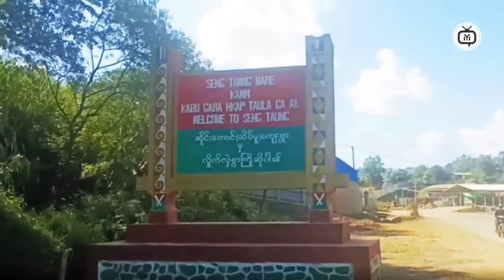Myanmar's Fight for Freedom in 2024 - What You Need to Know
In this compelling video, we dive deep into Myanmar's ongoing struggle for freedom as we approach 2024. Discover the historical context, the current political landscape, and the voices of those who are fighting for democracy in a nation fraught with challenges. We'll explore key events and movements shaping the future of Myanmar, the impact of international relations, and what citizens are doing to reclaim their rights. Whether you're new to the topic or looking to deepen your understanding, this video provides critical insights into the resilience and hope of the Myanmar people. Stay informed and join the conversation about this pivotal moment in history.
Time Code
0:00  Intro
0:10  Myanmar News
1:00  Myanmar News
2:30  News